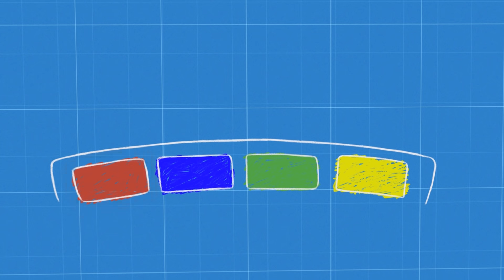ახალი ეპიზოდები 🤭 CRY BABIES 💦 MAGIC TEARS 💕 კოლექცია ✨ ეპიზოდები სრულად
💧💕 Cry Babies-ის ქართულად! აღმოაჩინეთ მეგობრობის, თანაგრძნობისა და გუნდური მუშაობის ძალა ყველა Cry Babies Magic Tears-ის თოჯინებთან ერთად. სრული ეპიზოდები ახალი ანიმაციური თავგადასავლებით გოგონებისა და ბიჭების გართობისთვის! ნახეთ როგორ უმკლავდებიან რთულ სიტუაციებს Cry Babies Magic Tear-ის გმირები Magic Tears-ის სამყაროში. ისინი არიან საყვარლები, მხიარულები და აქვთ განსაკუთრებული ძალის მქონე ჯადოსნური ცრემლები. ისიამოვნეთ Cry Babies-ის სრული ეპიზოდებით, კოლექციებით, კრებულებითა და უამრავი სხვა სიურპრიზებით ქართულად.